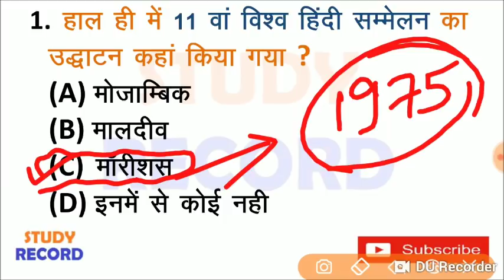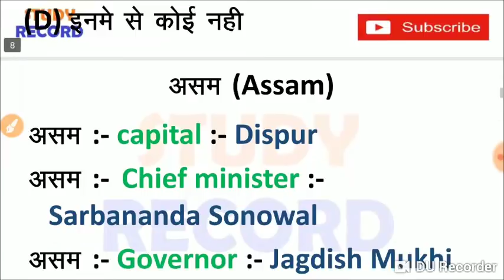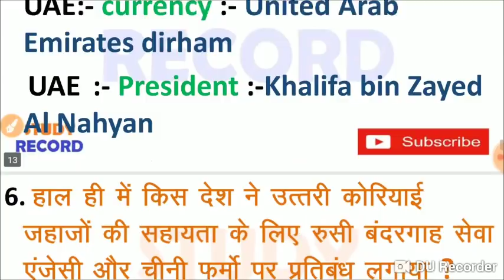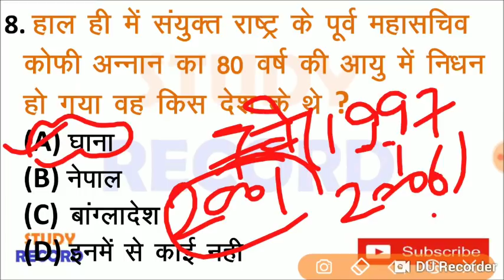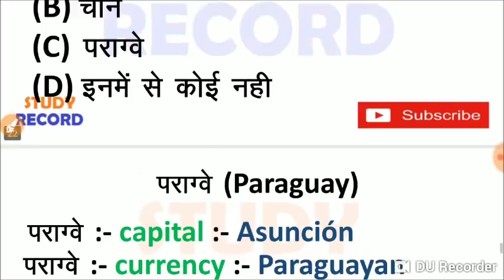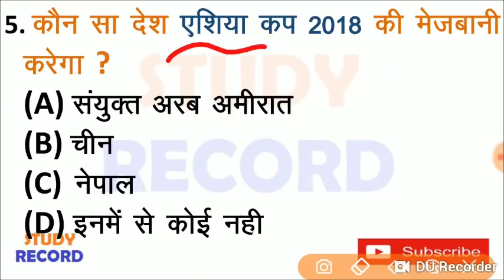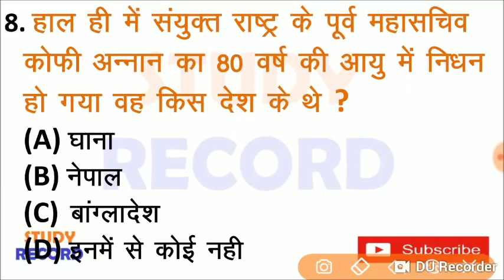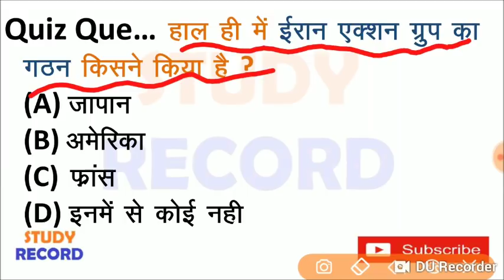Next Dose #19 | 19 August 2018 current affairs | 19 August 2018 current affairs in hindi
19 August 2018 current affairs | 19 August 2018 current affairs in hindi | 19 august current affairs | daily current affairs |  important current affairs  | importanat current affairs of 19 August 2018